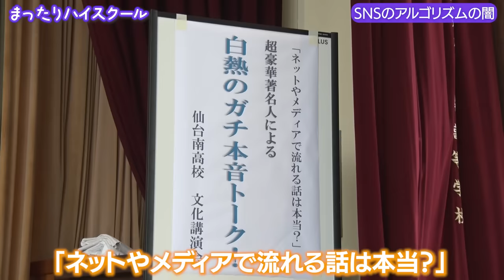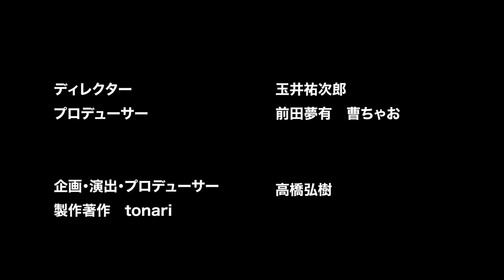【マルクス主義者vs資本家】メディア&科学リテラシー講座【ReHacQ！高校出張授業】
新番組「まったりハイスクール」！
今回は宮城県仙台南高等学校へうかがい800人の高校生に向けて
「ネットやメディアで流れる話は本当？」「フェイクニュースの危険性」「これからのテレビの存在意義」を議題に語り合いました！

出演者： 斎藤幸平（東大准教授）
　　　　 川上量生（ドワンゴ創業者）
　　　 　野村泰紀（カリフォルニア大学バークレー校教授）

【成田悠輔が推薦】動きに注目！天才物理学者の楽しすぎる量子力学入門【野村泰紀・宇宙とは？】
【ひろゆきvs松尾豊】完全に革命！ビジネスパーソンの未来は？【ドワンゴ創業者・川上量生】